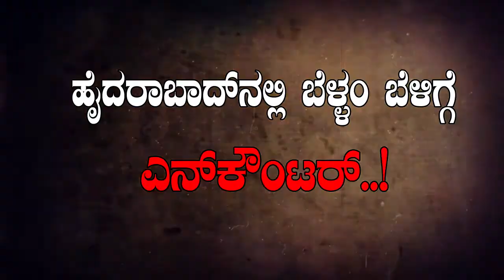ಅತ್ಯಾಚಾರಿಗಳಿಗೆ ಗುಂಡೇಟು||ನಟಿ ತಾರಾ ಅನುರಾಧಾ ಕಣ್ಣೀರಿಟ್ಟಿದ್ದೇಕೆ..!Hyderabad Encounter